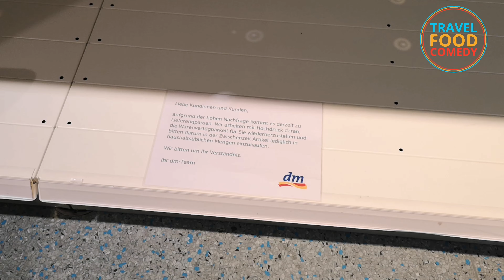Corona Panik Heilbronn Deutschland? Hamsterkäufe Supermarkt Covid 19 - Coronavirus Situation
14.03.20, wie sieht es aus in Heilbronn, Deutschland? Greift die Panik wg. Corona um sich? Sind die Regale leer und wird gehamstert? Travel Food and Comedy hat sich umgeschaut. Derweil eine Ausgangssperre in Deutschland nicht mehr ausgeschlossen werden kann.